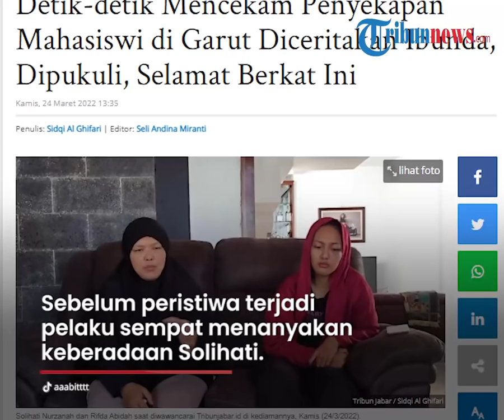Ibu dan Anak di Garut Diserang Rekan Bisnis, Korban Gunakan Kesempatan Pergi ke Polsek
TRIBUN-VIDEO.COM - Peristiwa mencekam dialami oleh ibu dan anak di Garut, Jawa Barat yang rumahnya dibobol oleh tiga pria pada Rabu (23/3) dini hari.

Dalam peristiwa ini, keduanya babak belur karena diserang oleh ketiga pelaku.

Peristiwa ini berhenti setelah korban punya kesempatan untuk kabur dan melaporkannya ke polsek setempat.